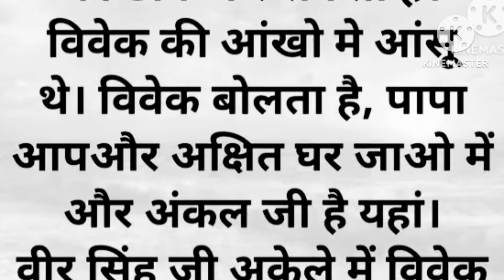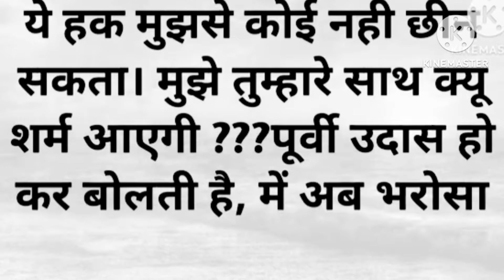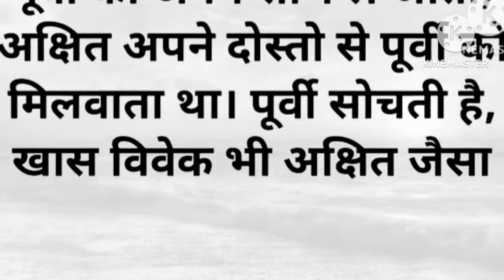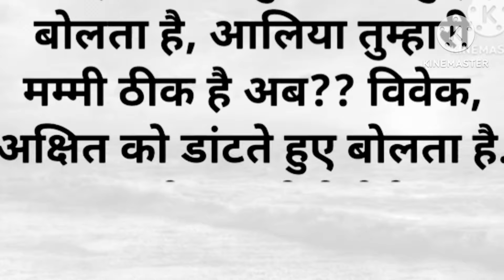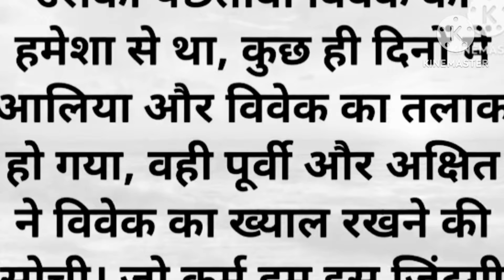"जिस मंगेतर को अपाहिज कहकर उसको छोड़ दिया उसके बाद उसका जो हश्र हुआ उसके रोंगटे खड़े हो गए"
story
motivational story
motivational story
moral stories

heart touching video husband wife

Thankyou🙏🏻